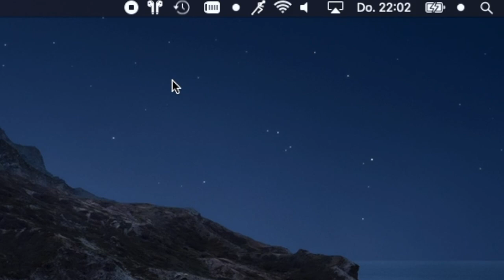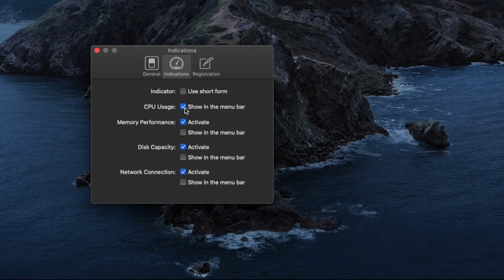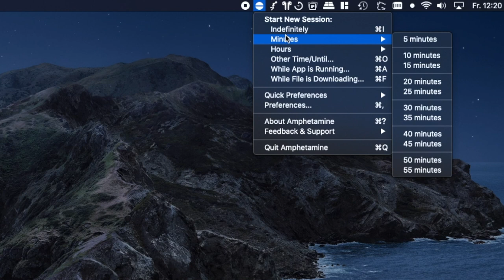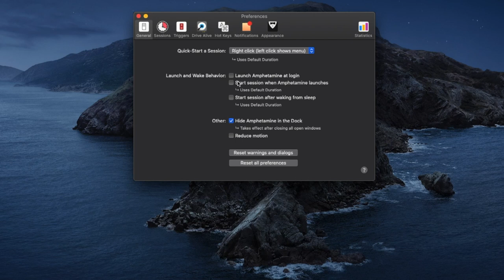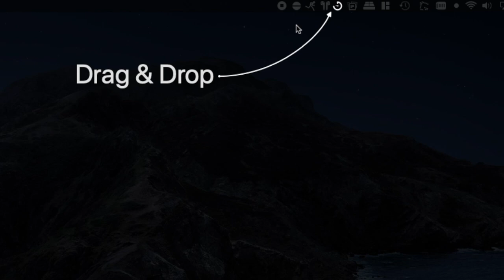Beste Top Mac Apps App Store - Mai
Das sind die Top 5 Apps für deinen Apple Mac aus dem Mai die dein Leben leichter machen.

1. Battery Stats for AirPods

vergiss nicht mir auf Instagram zu folgen